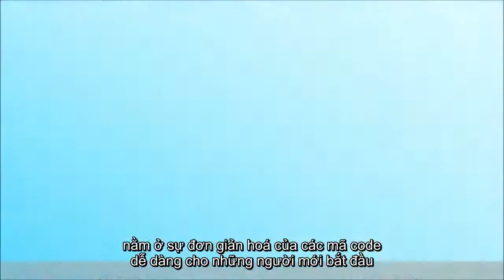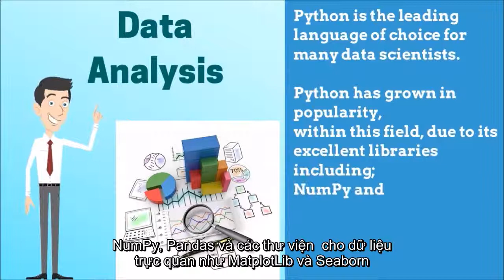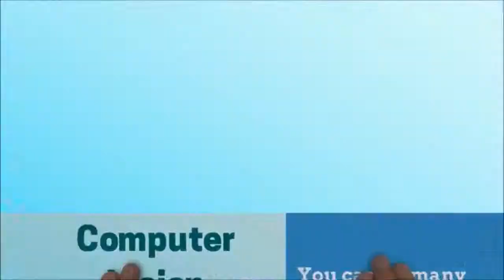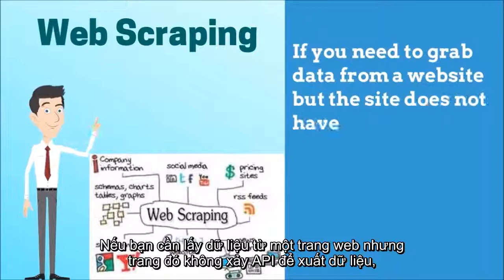LẬP TRÌNH PYTHON - Trở thành nhà lập trình viên tương lai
👉 Python là ngôn ngữ lập trình tiếp bước cho trẻ vào thế giới khoa học máy tính, được sử dụng cho nhiều loại ứng dụng từ các trò game đơn giản đến các thuật toán tìm kiếm phức tạp, trong các dịch vụ sáng tạo nhất, là một phần xương sống của mọi ngành công nghiệp từ ngân hàng cho đến không gian vũ trụ. Cung Teky tìm hiểu về ngôn ngữ lập trình Python thông qua video dưới đây.

🏬 TEKY - Học viện đào tạo Công nghệ và Lập trình trẻ em theo mô hình STEAM đầu tiên tại Việt Nam

Mùa hè 2018 sắp đến, ngoài việc tổ chức Summer Camp trong nước gồm 9 camps với các trải nghiệm học tập đa dạng,  Học viện TEKY vui mừng thông báo đến quý phụ huynh và các bé Global Camp 2018 sẽ được diễn ra tại Hồng Kông và Singapore!

👉 Xem thêm: Bé 8 tuổi ứng dụng Scratch làm game nhặt rác bảo vệ biển xanh | Teky Vlog

TEKY  tự hào là đơn vị đào tạo lập trình & công nghệ uy tín hàng đầu Việt Nam dành cho trẻ em từ 5-18 tuổi, với 16 trung tâm trên cả nước, giảng dạy lập trình và công nghệ cho 50.000+ học sinh.
1. Bộ môn Lập trình và phát triển ứng dụng

- Học và chơi cùng Teky với rất nhiều Minigame trúng thưởng
- Cao thủ lập trình, Robotics giúp bạn giải bài và chia sẻ nhiều tài liệu hay

VỀ TEKY - Học viện công nghệ đầu tiên và uy tín nhất tại Việt Nam

📍Khác: Hải Phòng | Quảng Ninh | Bình Dương
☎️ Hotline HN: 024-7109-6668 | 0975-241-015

Nhạc: Quirky-27169
Chủ sở hữu bản quyền
AdRev for Rights Holder Thay mặt cho: AShamaluevMusic